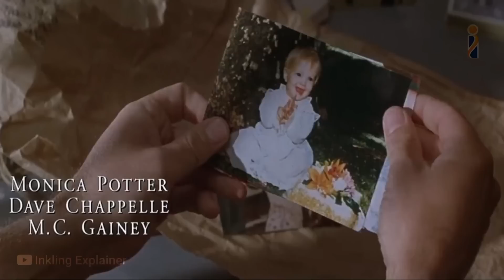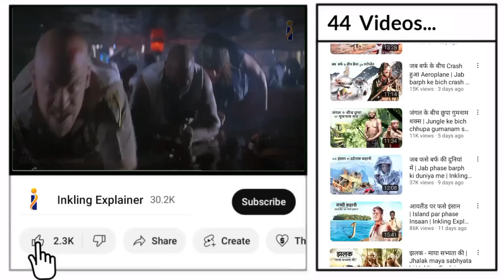भागना पड़ा भारी | Bhagana pada bhari | Inkling Explainer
भागना पड़ा भारी | Bhagana pada bhari